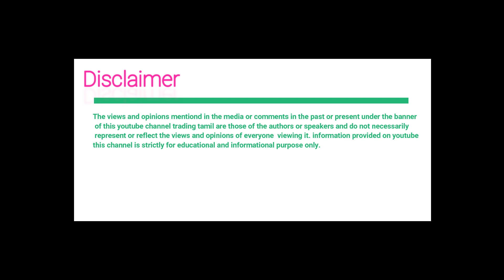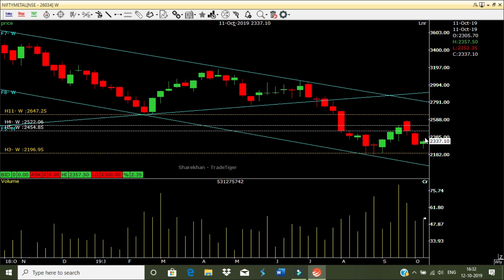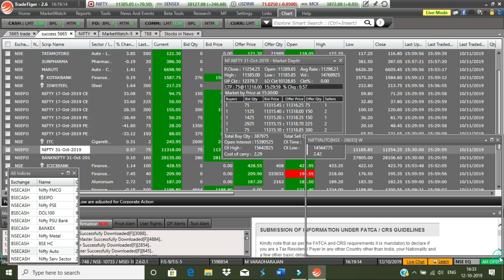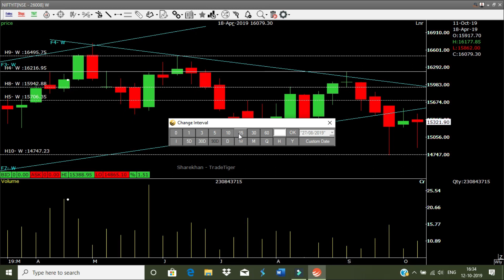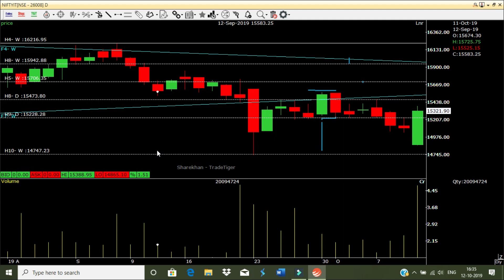இந்தவாரம் எப்படி டிரேடிங் செய்வது NIFTY & BANK NIFTY ,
HOW TO TRADE THIS WEEK NIFTY & BANK NIFTY 14/10/2019